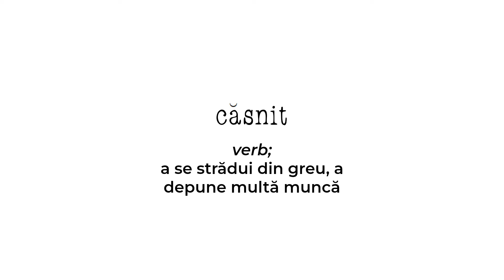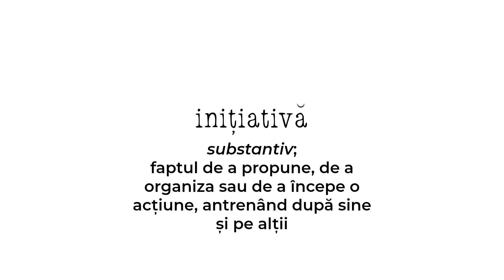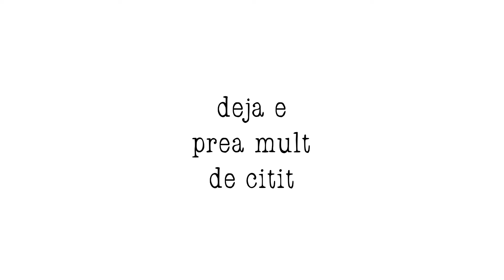Scara B | Borcanul Elocvenței cu fetele de la 69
Urmărește ultimul episod din Scara B, joi, de la 21:30, la PRO TV!